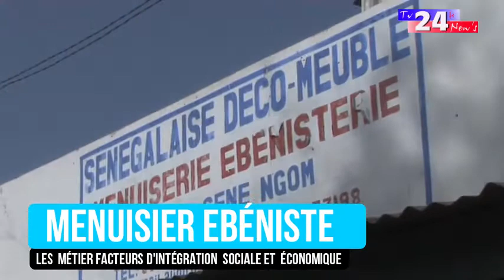Les Métiers Facteurs D'intégration sociale et économique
abonez-vous